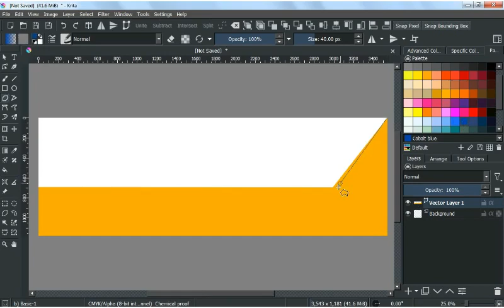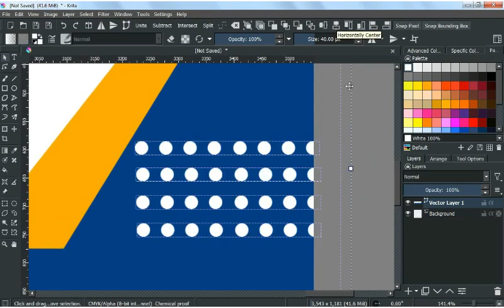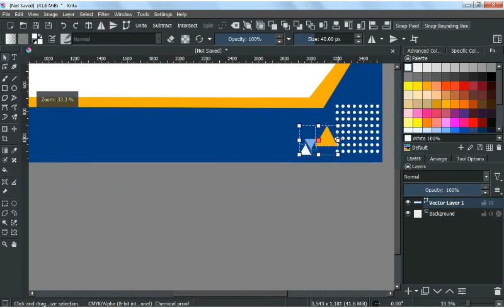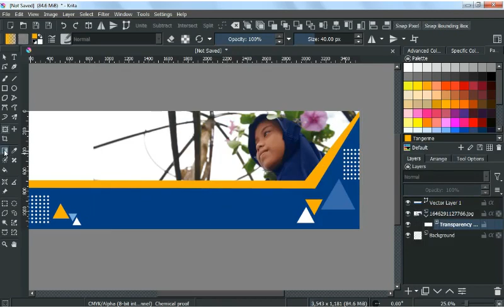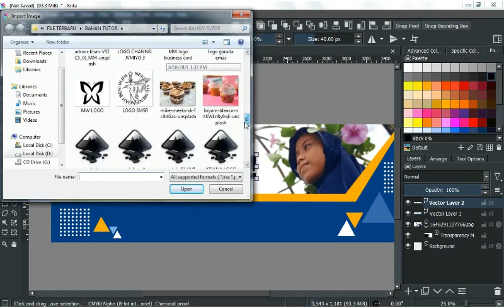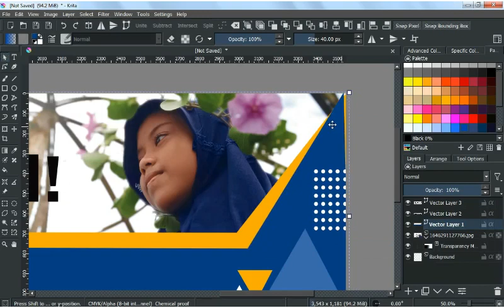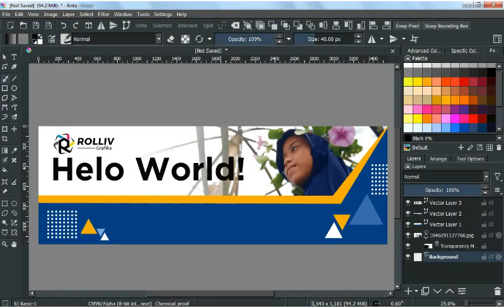Membuat Desain Banner / Spanduk Menggunakan Krita 2022